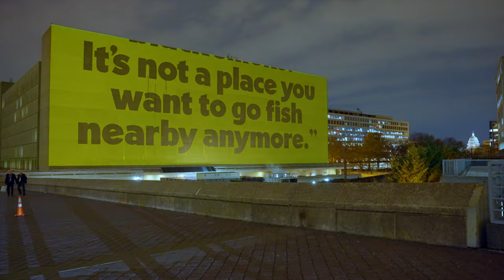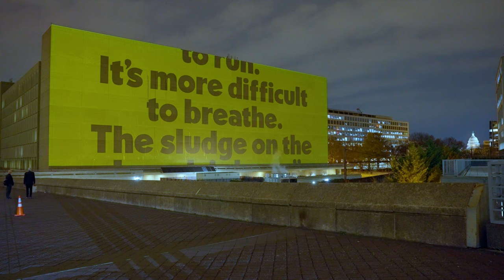Greenpeace USA Projects Methane Flares & Frontline Testimonials across DC to StopCP2 and StopLNG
📽️🔥The DC skyline is METHANE.🔥

Methane gas (LNG) is BOOMING in communities across the Gulf Coast, driving a hellish landscape of fiery, potentially toxic methane flares and contributing to a future of worsening climate change, biodiversity loss, damaged food systems, and public health impacts. We used projections and AR tools to transmit the messages of Louisianan activists fighting for their communities to make sure that our leaders see their call to action.

They need your support! What can you do?

☎️ Call your representatives and tell them to stop the gas boom and fight for a swift, just transition to renewable energy.

The Biden Administration could approve a whopping 20 methane gas export projects. CP2, proposed by Venture Global in Cameron Parish, LA, is one of the largest of these projects and could produce as much greenhouse gas emissions as 32 coal plants (18x the Willow Project)! 🤢

We call upon President Biden to be a climate leader and end this reckless gas export boom, starting with CP2. President Joe Biden, Secretary Jennifer Granholm—this expansion of dirty methane gas is only a bridge to more suffering, especially for poor & BIPOC communities and the fishermen & shrimpers who fear for their livelihoods. Through these projections, we invite you to look outside your window for a taste of what Gulf Coast communities endure daily. We must do better, for them and our shared planet.

Huge thank you to those on the frontlines who shared their stories with us. Follow their organizations and partners leading the fight against LNG and CP2:

For a Better Bayou, The Vessel Project of Louisiana, Frontlines To FERC, Louisiana Bucket Brigade, Fishermen of Cameron